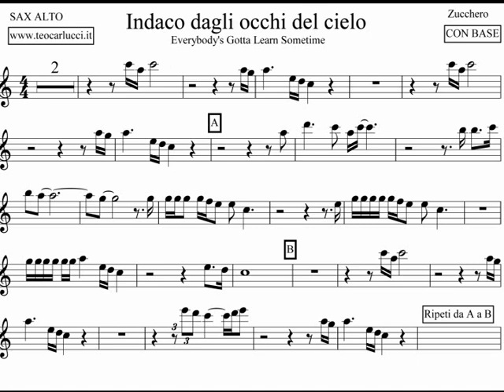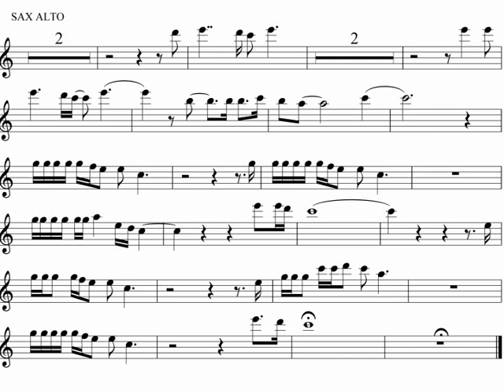Indaco dagli occhi del cielo - SAX ALTO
Base con spartito per SAX ALTO del brano " indaco dagli occhi del cielo " versione italiana del brano " everybody's gotta learn sometime " di Zucchero. Disponibile anche per strumenti in sib al sito